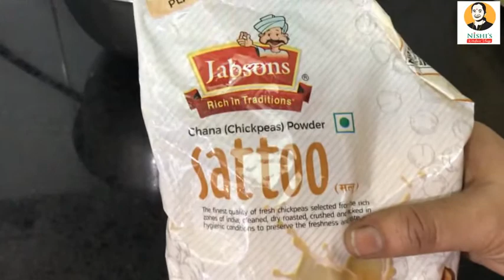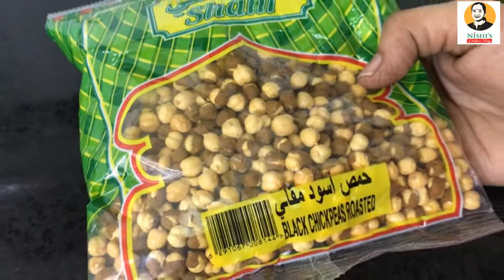High Protein Breakfast Recipe |Sattu Dosa /Chilla/Pancake |Malayalam |Nishi's Kitchen Vlogs |Rcp 443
High Protein Breakfast Recipe | Sattu Dosa /Chilla/Pancake | Malayalam |Nishi's Kitchen Vlogs

Ingredients:-
Sattu Flour/Roasted Chickpea flour-1 cup,
Wheat Flour - 1/4 Cup
Rava/Sooji -1 tbSp,
Onion-1,
Tomato-1,
Carrot small-1,
Green Chilly-2,
Coriander leaves,
Turmeric powder,
Paprica powder or Red Chilly powder,
Ajwain /Carom seeds / Ayamodakam,
Chaat Masala,
Salt,
Water,
Ghee or Oil.